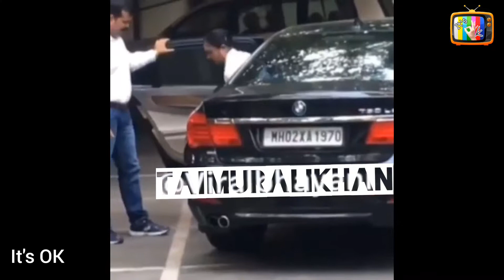Cute Moments Taimur Ali Khan | Kareena | Saif Ali Khan | Boss Baby | TaimurRocks | It's Ok Channel